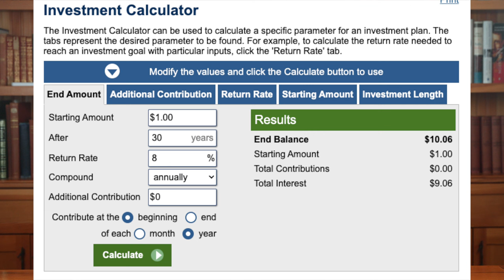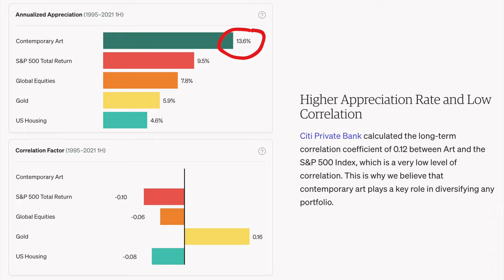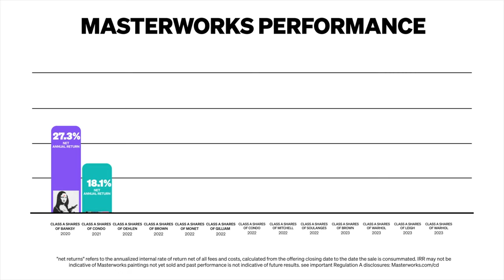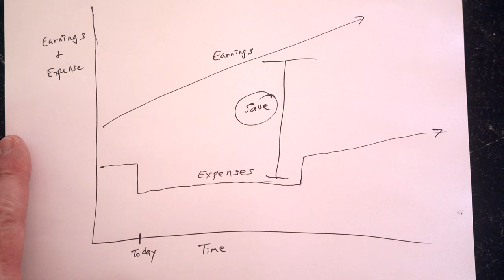How to Build Wealth With $0 - The Easy Way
Build wealth starting from $0 and achieve early retirement in a way that almost no one talks about. It's definitely possible to build wealth quickly, achieve financial independence, and retire early (if you want!). This is the fast and easy way to achieve financial freedom!  Traditional investment advice spreads out the "how to get rich" process over your lifetime. I'll show you that it's a lot easier and faster by front-loading the work with frugal living, saving a lot early, and letting time and compounding do the rest of the work. The FIRE community knows this well!

Your host in this video has been the CFO of several software companies and offers a lifetime of business experience to his audience. Will has an undergraduate degree in Economics, an MBA in finance from Cornell University, earned the CFA charter (Chartered Financial Analyst), and has worked as an equity research analyst at top Wall Street firms in addition to his experience running entrepreneurial companies.

Recommended Products

(1) *** MASTERWORKS ***
Skip the waitlist and invest in blue-chip art for the very first time by signing up for Masterworks

(2) *** WEBULL - Get FREE STOCK from Webull - U.S. citizens only ***